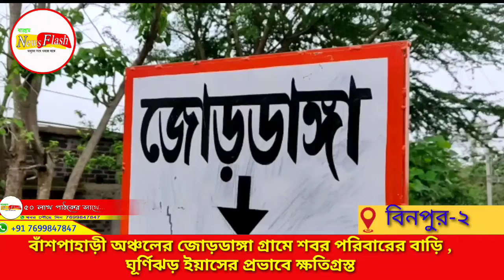বাঁশপাহাড়ী অঞ্চলের জোড়ডাঙ্গা গ্ৰামে শবর পরিবারের বাড়ি ঘূর্ণিঝড় ইয়াসের প্রভাবে ক্ষতিগ্রস্ত